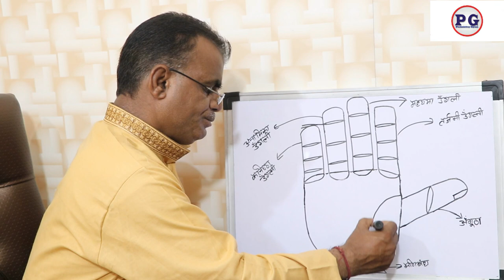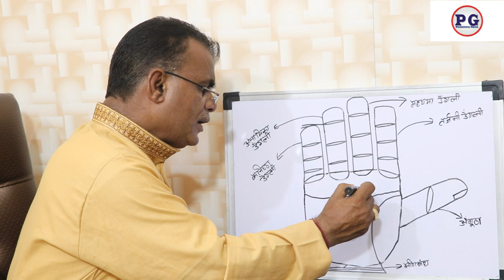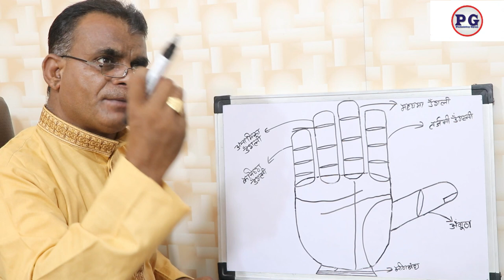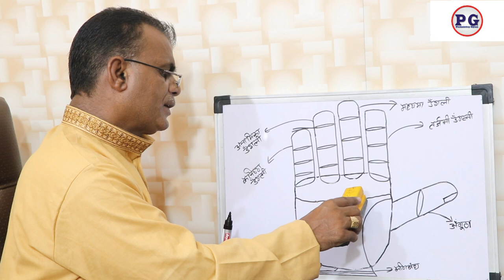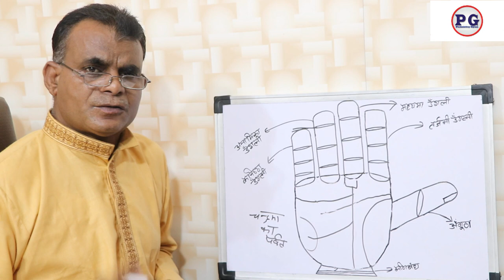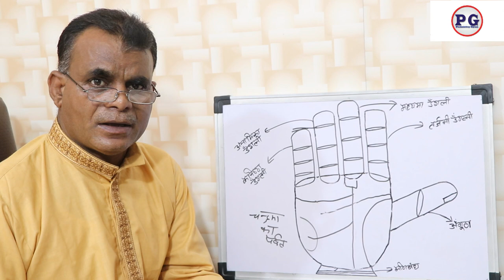क्या आपके हाथों में राज योग है | Do you have secret yoga | 9988460713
क्या आपके हाथों में राज योग है Do you have secret yoga
palmistry lines
palmistry reading
indian palmistry
palmistry money line
palmistry basics

palmistry online
learn palmistry
palmistry app
palmistry children
cheiro palmistry
palmistry money triangle
hand palmistry
head line in palmistry
palmistry books